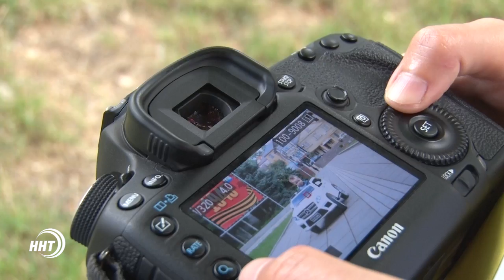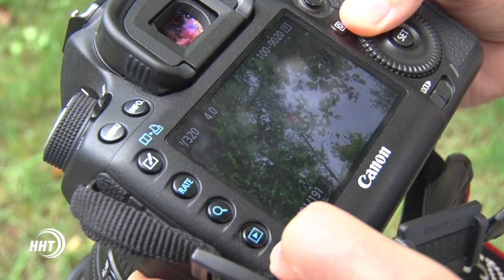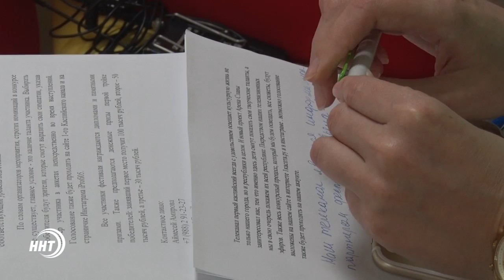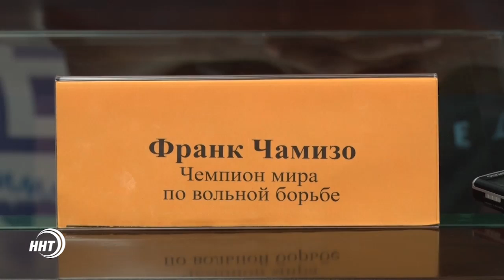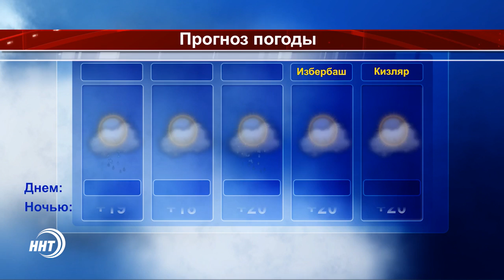Новости Дагестан за 05.07.2017